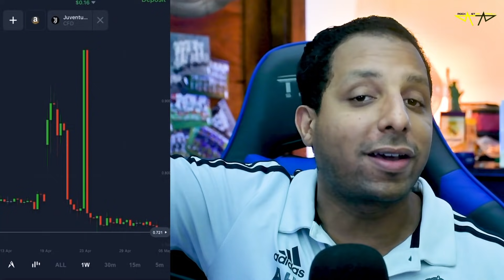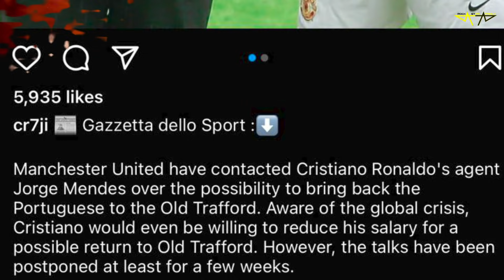😱 ASÍ SERÁ el FUTURO de CRISTIANO RONALDO ¿ Sporting , PSG , Man United , Madrid ?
Rock Star Family
CRISTIANO AL SPORTING
CRISTIANO SE RETIRA EN EL SPORTING
CRISTIANO VUELVE AL MADRID
CRISTIANO FUTURO
QUE HARA CRISTIANO
SE VA CRISTIANO DE LA JUVENTUS
ristiano ronaldo vuelve al manchester united
Manchester United quiere de regreso a Cristiano Ronaldo
El regreso de Cristiano Ronaldo a Old Trafford
Cristiano Ronaldo AL MANCHESTER UNITED... SE VA DE LA JUVENTUS la próxima temporada
El Manchester United se lanza por Cristiano Ronaldo l 5 COSAS QUE SUCEDERÍAN SI CR7 VUELVE A MUFC
DOBLETE DE CRISTIANO RONALDO
CRISTIANO 27 GOLES Capocannoniere
Udinese 1-2 Juventus. Cristiano Ronaldo se reencuentra con el gol y salva a la Juve | Serie A
DOBLETE!!! CRISTIANO RONALDO VS UDINESE RESUMEN SERIE A 2/5/2021
BESTIAL DOBLETE CRISTIANO RONALDO GOL JUVENTUS VS UDINESE
Juventus sigue luchando: ganó 2-1 a Udinese con doblete de Cristiano Ronaldo | Datos y estadísticas

cristiano ronaldo vs udinese 2021
Udinese 1-2 Juventus | Ronaldo Scores Double in Comeback Win
Cristiano Ronaldo DOBLETE y REMONTA / CR7 Salva a Pirlo (Inter Campeón Serie A) Udinese 1-2 Juventus
CRISTIANO LLEGA A 775 GOLES
CRISTIANO LLEGA A 103 GOLES SELECCIÓN
MAXIMO GOLEADOR DE LA SERIE A
EN CAMINO DE LA BOTA DE ORO

Diseño web
Crear Página Web en Google
Trading
Forex
Xm Broker
Icloud
Taxi Didi
Taxi uber
Fx Trading
Redbull
Robin Hood
Amazon Stocks
nike adidas
Samsung y Apple
In-drive
Uber Eats
Crear Página Web
Diseño web
Trading
Forex
Xm Broker
Icloud
Taxi Didi
Taxi uber
Fx Trading
Redbull